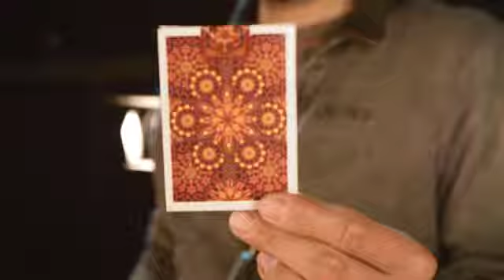Bicycle Elemental Fire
I mazzi di carte da collezione Terra, Aria, Fuoco e Acqua rappresentano i  più famosi elementi. Questi elementi sono ciò che ci ha portato qui e che ci tiene in vita. Ognuno si intreccia nell’altro. Uno non può vivere senza l'altro. Assicuratevi di possedere l'intera collezione per sopravvivere!
I segni di Fuoco - Ariete, Leone, Sagittario - possono fare del bene, come cuocere i cibi da mangiare e tenerci al caldo o possono fare un gran danno, come incendiare una casa. Il fuoco è un combustibile, un elemento imprevedibile, una reazione chimica che può accendersi facilmente e passare rapidamente da una fiamma a un incendio. I segni di Fuoco hanno un temperamento che può incendiarsi facilmente, ma se gestiti correttamente possono essere molto utili. Infatti, i segni di fuoco devono essere gestiti e tenuti sotto controllo così da trarne beneficio.
• Stampato dalla USPCC. Il design del dorso è caleidoscopico.